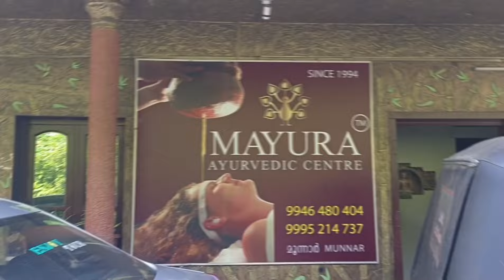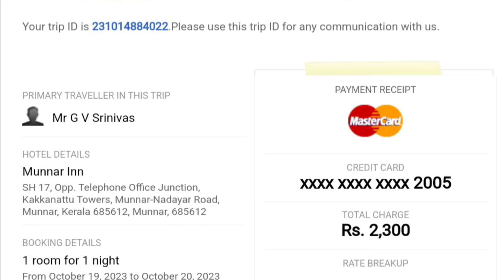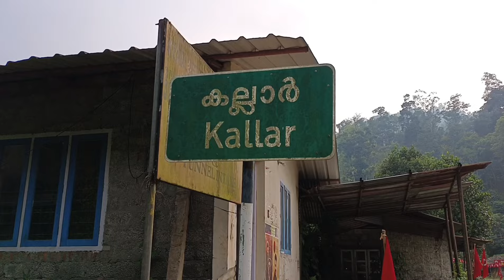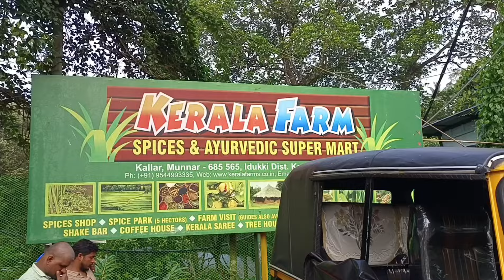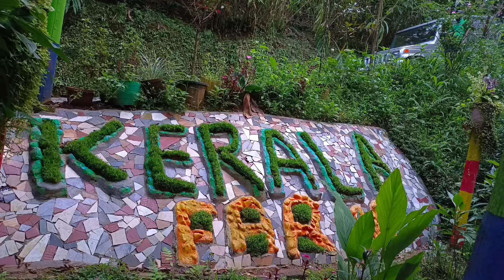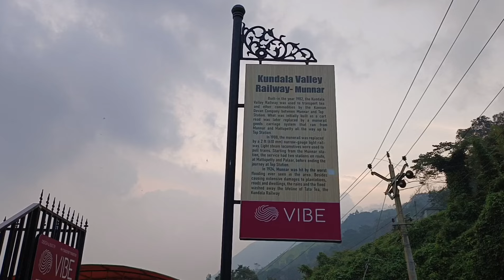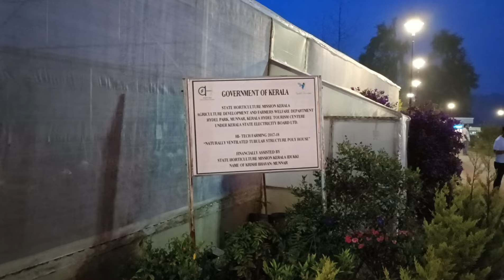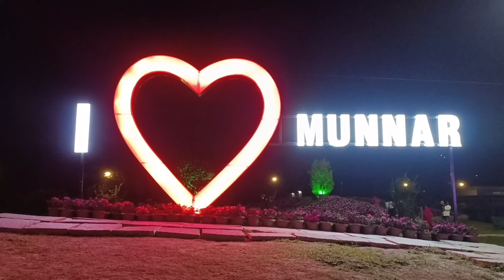Munnar the Hill Station of Kerala I Tourist Place I Complete Guide in Telugu I 2023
Also welcome to the enchanting hills of Munnar, the crown jewel of Kerala! 🌄 In this comprehensive guide in Telugu, we take you on a virtual tour of Munnar, uncovering its breathtaking beauty and must-visit tourist spots. Whether you're planning a trip or simply exploring from the comfort of your home, our 2023 guide has you covered.

🔍 Explore Munnar's iconic tea plantations, lush landscapes, and serene atmosphere with our detailed insights. From popular attractions to hidden gems, we've curated the ultimate itinerary for your Munnar getaway.

📌 Planning a trip to Munnar in 2023? Don't miss this guide!